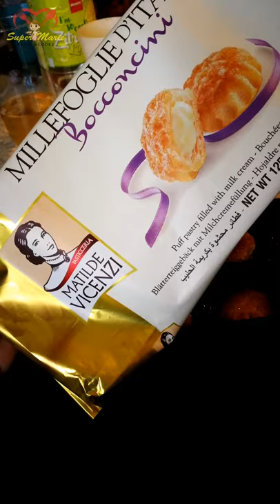A MUST TRY Bocconcini Matilde Vicenzi | Puff pastry filled with milk cream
I saw this snack when I was having a grocery at the supermarket here. It's my first time to try it and I absolutely love it! It's a crispy mini puff pastries filled with milk cream. It melts in your mouth!